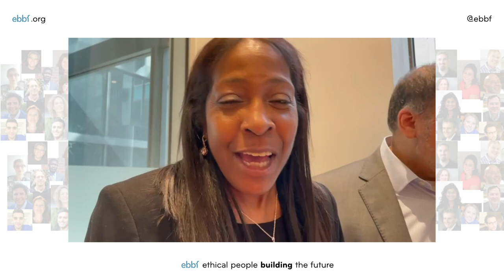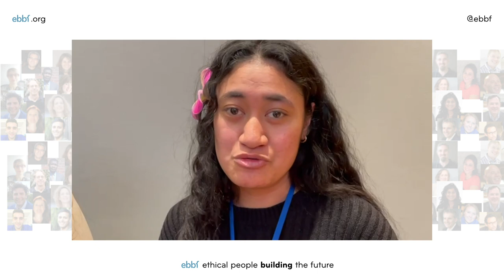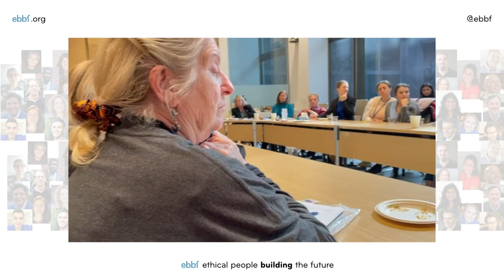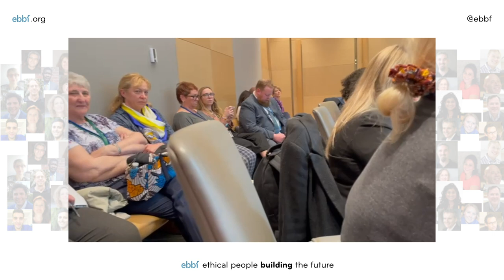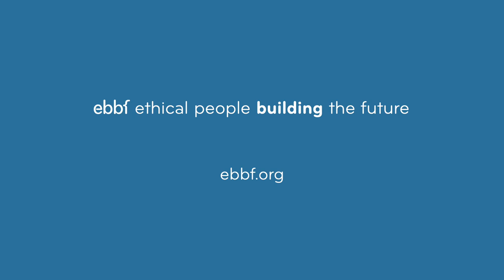Wendi Momen interviews leaders at ebbf's event during UN's CSW Commission on Status of Women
Every year one of ebbf's founding members Wendi Momen is accompanied by Dorothy Marcic, Zarin Hainsworth and other ebbf members to organise side events and represent ebbf at the UnitedNation 's CSW Commission on the Status of Women in New York. This year Wendi gives us a sense of the people attending and their reactions to what they are witnessing and sharing. We are all celebrating ebbf's core value of genderequality and International Women's Day with this inspiring group of leaders.